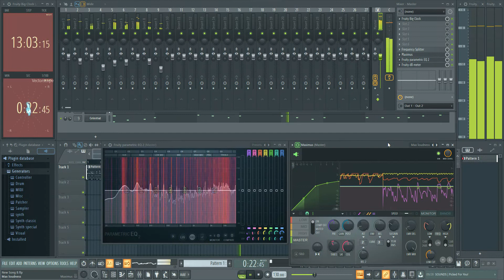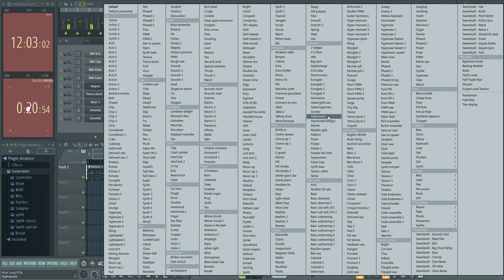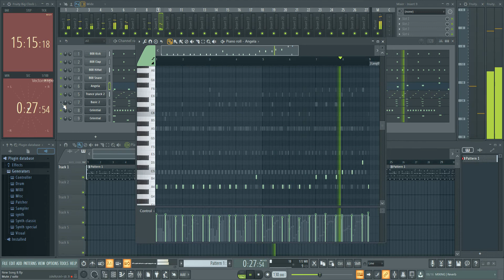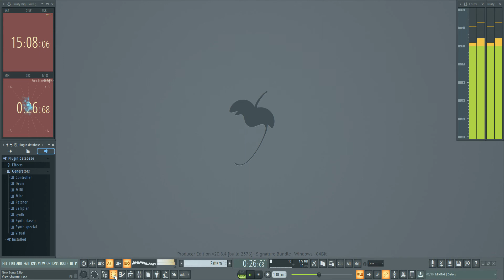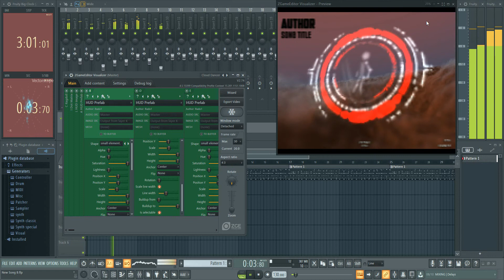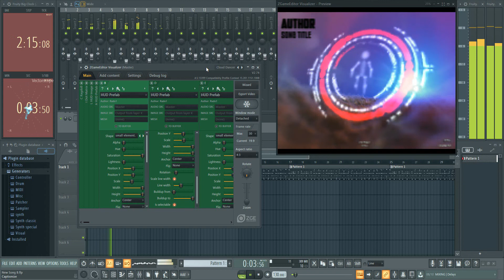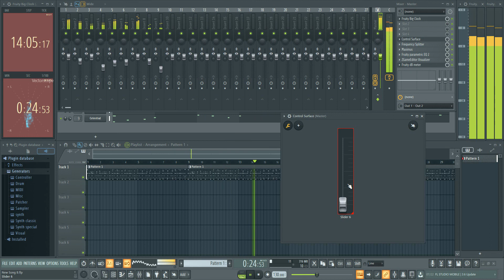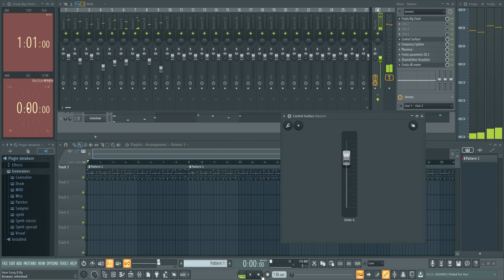TRAICES RITCHIE : FL STUDIO ADVANCE TUTORIAL (ADVFLST 01 OF 04) UPLD26102021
TRAICES RITCHIE

MUCH LOVE 💎💧💙🥰,
TRAICES RITCHIE